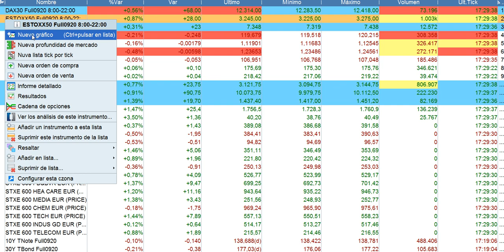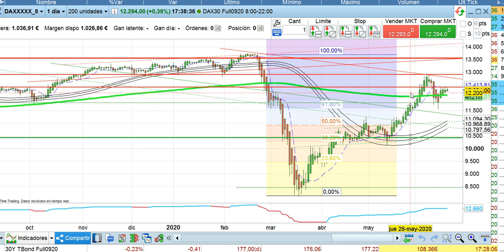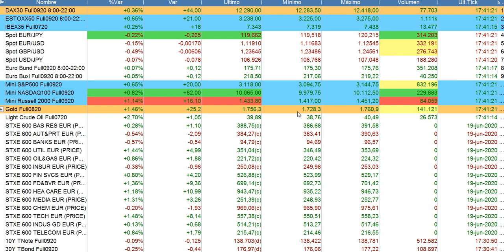Crónica cierre bolsas y situación economía 19 6 2020 serenitymarkets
Hasta el 22 de junio: ¡Oferta financiación del EMB sin intereses hasta 18 meses!
Conoce nuestra SICAV Gloversia Multimercados Equilibrada